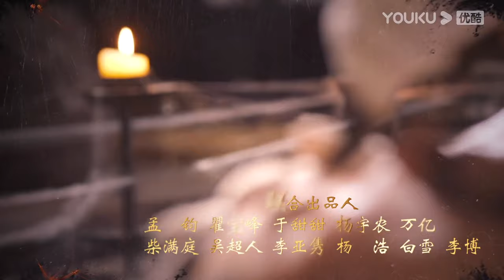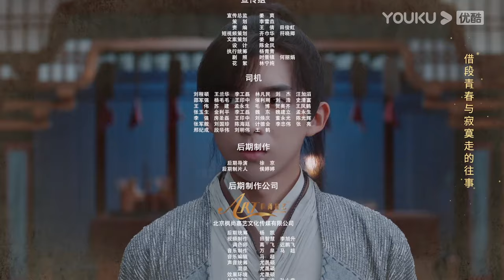ENGSUB【宋慈韶华录 The Forensic Examiner Song Ci EP01】宋慈探案破除迷局 | 古装悬疑 | 孙泽源/陈欣予 | YOUKU COSTUME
★以下地区观看正片请移步优酷国际版APP：泰国、印度尼西亚、越南、马来西亚、新加坡、菲律宾、中国香港、中国澳门、中国台湾。欢迎下载优酷国际版APP，不管您所处何地都能享受《宋慈韶华录》全集多语种字幕噢，加入优酷国际版APP会员，更能抢先观看更多会员集数！

★APP会员更新时间：首更5集，连更10天，1月1日起周一、周三每天更新2集，周二、周四每天更新1集
★主演：孙泽源/陈欣予/李乃文/董璇/海一天/何明翰/刘金/居来提/殷沁/李思博/颜嫣
★集数：25集

🎬【宋慈韶华录 The Forensic Examiner Song Ci】​该剧讲述以宋慈为首的六位少年因机缘巧合相聚在一起，携手破获多起神秘诡谲的疑案，意外卷入南宋朝堂主战派和主和派斗争，逐渐从懵懂的少年成长为真正心怀家国大义之人的故事。

00:00 The International Website youku.tv is now available!
02:00 Download YOUKU International APP to get early access to the full show